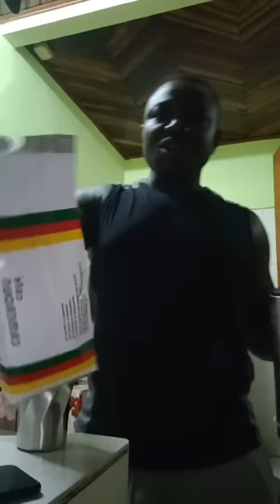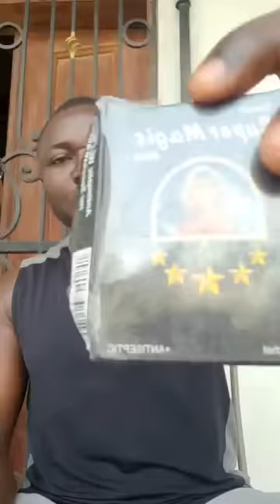Les personnes vraies vous soutiennent et s'en vont